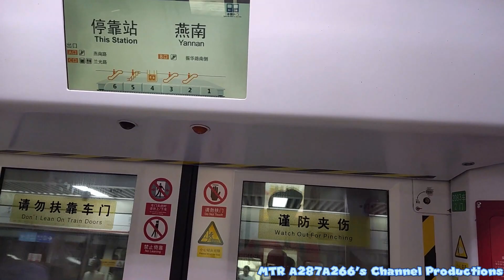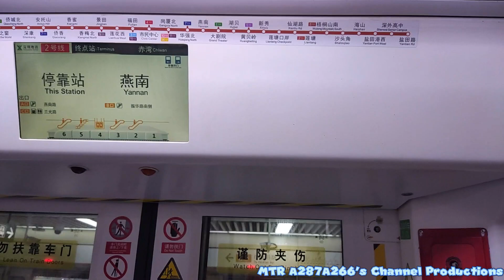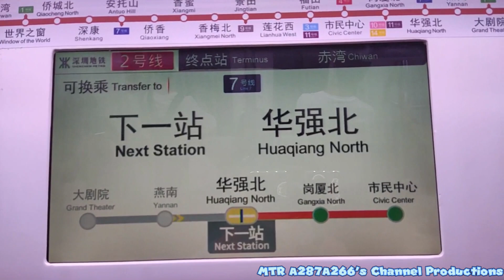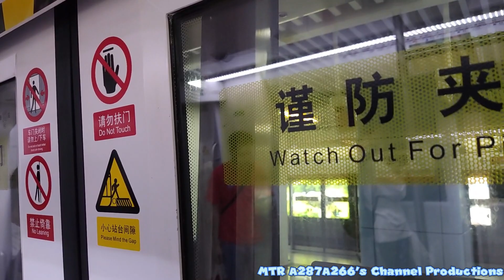[畀巡查員截停只可以影到一個站] 深圳地鐵2號綫 02A3506長型 2081/2086 燕南→華強北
拍攝日期:27/8/2023
列車: 02A3506長型 2081/2086
剪輯:剪映專業城

The copyright of this video is owned by Pig Nose Chicken and MTR A287A266's Channel Productions, if you want to use it for public and private purposes.  Please get the consent and approval of the pig nose chicken first.  It can only be used, otherwise it will be regarded as offenders.